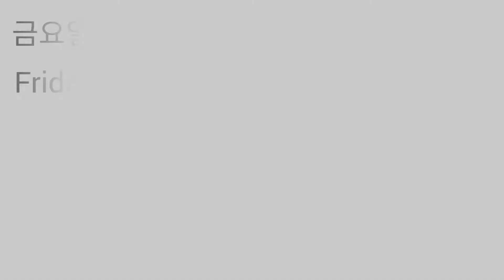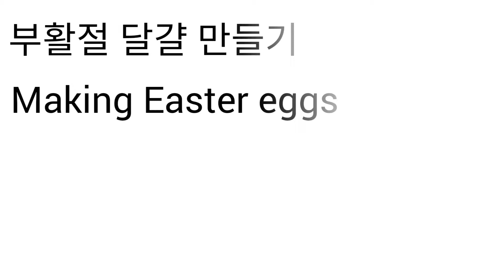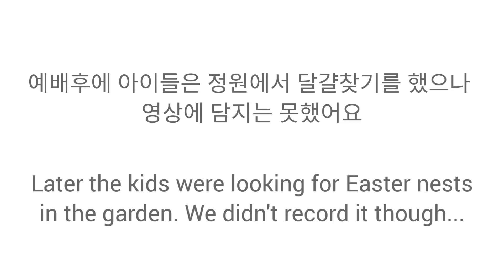[국제가족] 독일의 부활절 Easter in Germany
독일에서는 부활절에 무엇을 할까요? 달걀찾기, 예배, 선물등등.
 What are we doing in Easter in Germany?
Finding Eggs, Gift, Service and so on

Musician: @iksonofficial

Musician: Philip E Morris